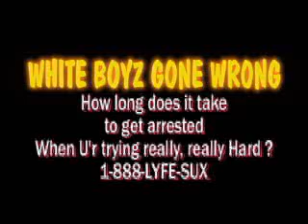LYFE SUX TV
LYFE SUX TV PRESENTS SMIF N WESSUN AKA TEK N STEEL PERFORMING AT ROYAL FLUSH MIXCD RELEASE PARTY AT BB KINGS.